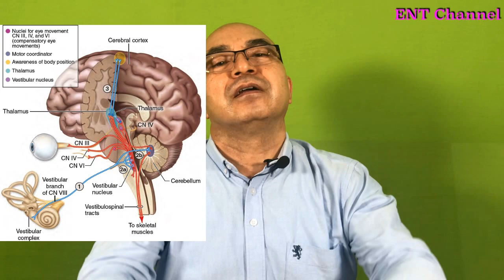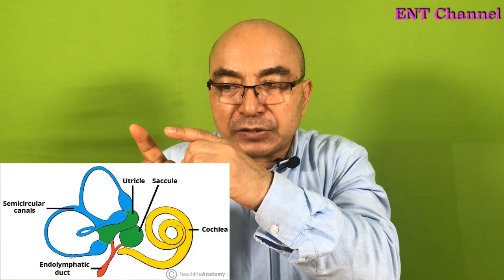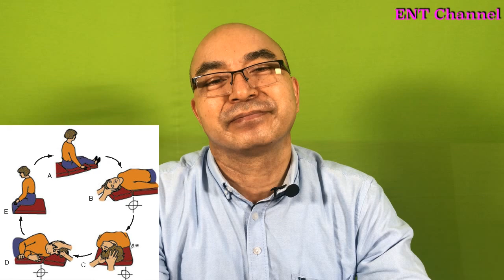Kok Ngaoba Karino? (Manipuri/Meiteilon)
Kok ngaoba haibase yamna nungaitaba anaba amani. Khangminnasi kok ngaobagi maram, karamna thijil humjingani amasung karamna layengani haibagi samlakpa warol